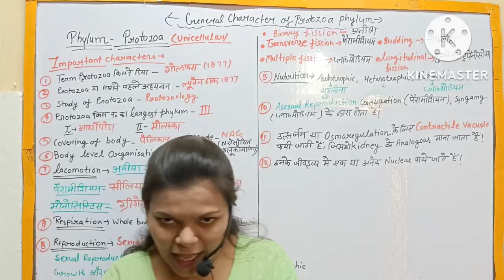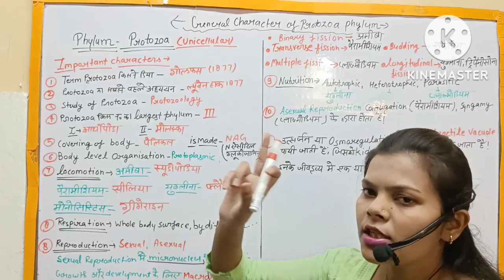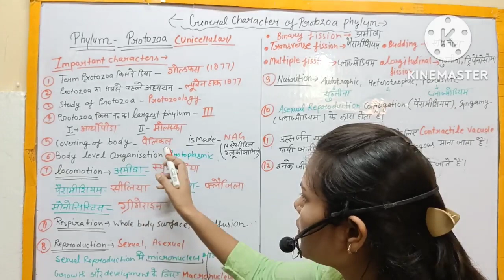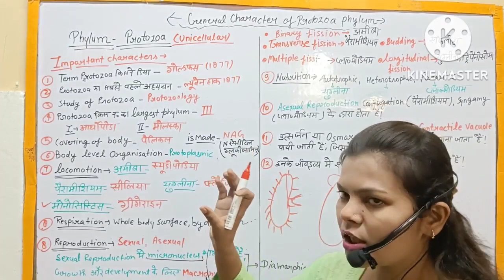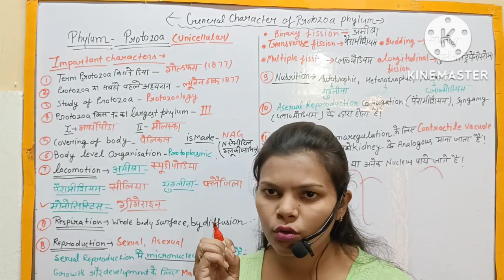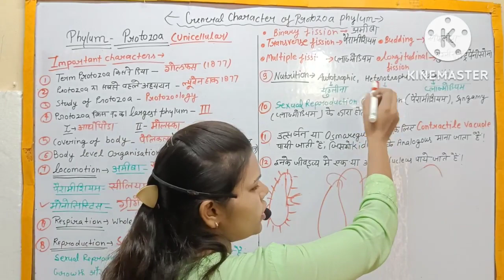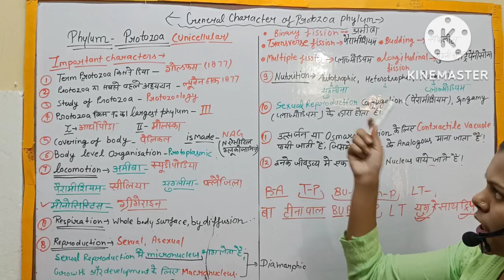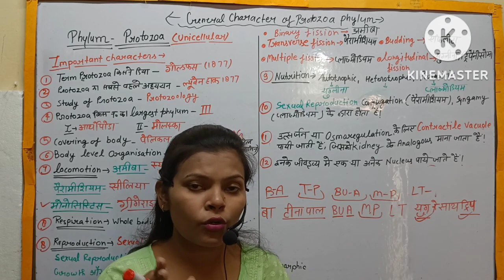phylum protozoa ll character of protozoa ll protozoa ke general character ll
chacter protozoa

Hii
i am Ritu welcome to our YouTube chanel

about video -
 friends Aaj ke video me maine apko protozoa ke general or important characters ke bare me bataya hai .

your queries-
character of protozoa
protozoa ke general character
protozoa ke character and  classification protozoacharacter of protozoa